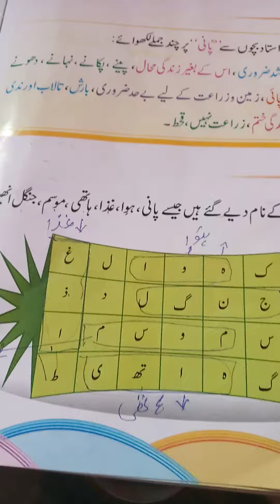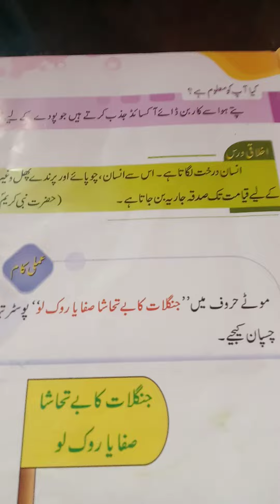Class 5th. Book page No. 50&51 encircle the haroof that make the name of things. H. W. Poster.